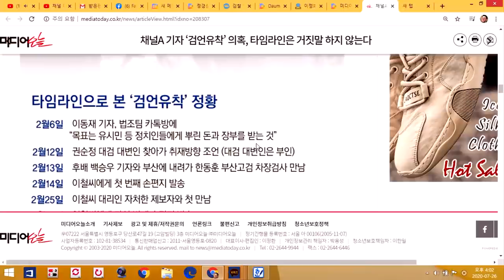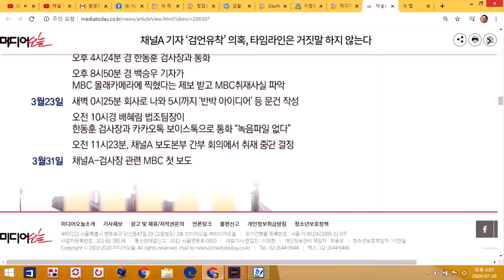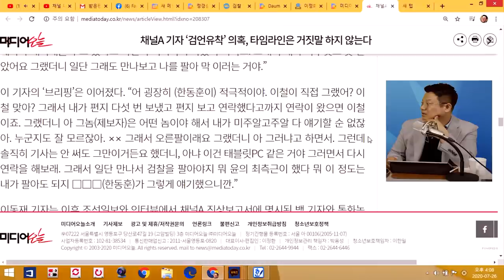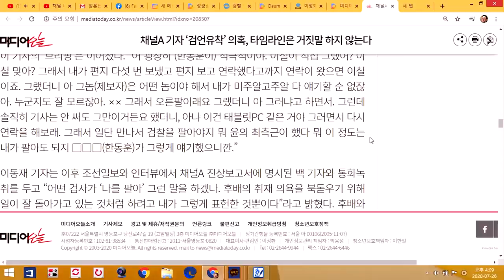[싱글컷] #33-01 검언공작 타임라인! Feat. 장용진 혼신의 연기!!